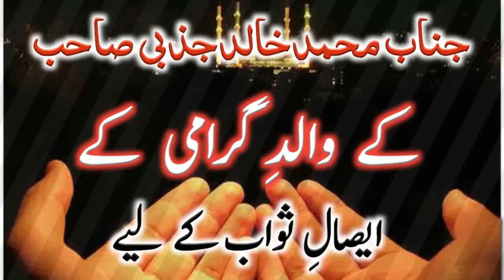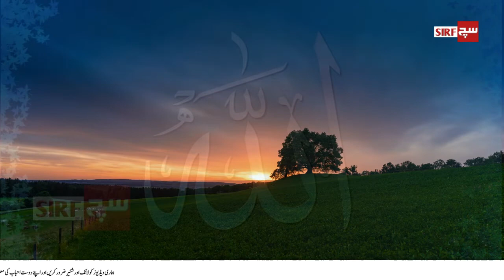Husn E Zan In Isalm | Husn E Zan Meaning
Allah kareem apno bandon ko sattar maaon se b zayada payar karta ha to kis tarha vo phir apny bandon ko kisi takleef main mubatala karay ga Allah pe yaqeen or tawakul or husn e zan ki ashad zaroorat ha aaj ham isi mozo ko asasn or mukhatasir andaz main ap k apny  channel sirf sach pe laye hain zaroor sunain

our channel sirf sach have all original material it is collected from orginal sources myself its not fake and not stolen from other youtube videos..
we in this channel sirf sach provide information about islamic,scientific,and world wide news..
like and subscibe our channel sirf sach
follow us on isntagaram:sirfsach005